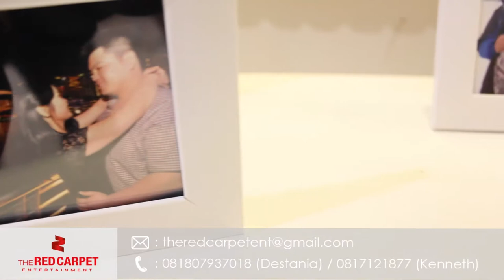A Thousand Years - Christina Perri (Cover by The Red Carpet Entertainment)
The Wedding of Kalim & Kimmy (07 October 2017) @NAM Center Kemayoran

Phone/WA: 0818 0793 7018 (Destania) / 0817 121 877 (Kenneth)

Let us help you to create a wonderful memories for the biggest moment in your life (wedding celebration, birthday party, gathering, and product launching) through our services (MC, Band, and Sound System).

Just share your RedCarpetMoment with our RedCarpetSevice